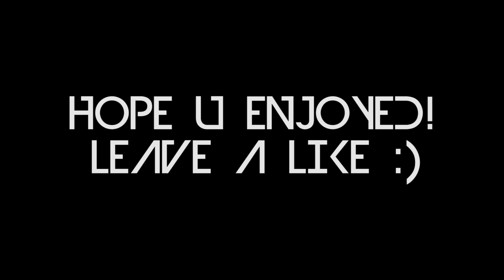Intro (4in1) Massdual - DawnT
Liked the new intro? Goal: 100 likes?

Intros are not free!
Get one by adding my order skype: LagyOrderSkype
I make MC Intros (12.5$), MC Outros (6.5.$), Text Intros and Outros (2.5$). I accept Euros, Dollars, Canadian Dollars and Pounds. I also accept trades that might interest me.

Song: Song: 1- The Chainsmokers - Selfie (Botnek Remix)
2-K Theory - 18th Century Gangster (K+Lab Remix) [Simplify]
[I don t not own the music in this video!

Rig: Zetroya by YATOARTZ
Lighting: Custom

My computer:
CPU - i5 - 4560
GFX Card - GTX 750 ti
Ram - 16GB

sweg.